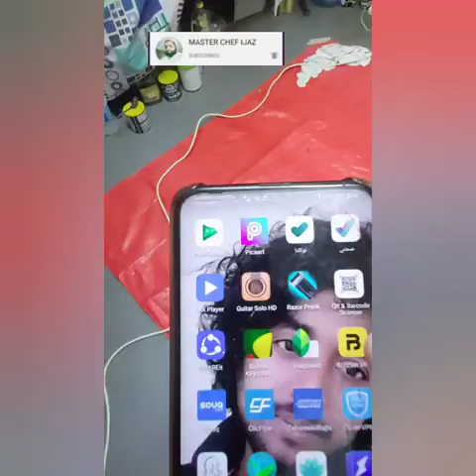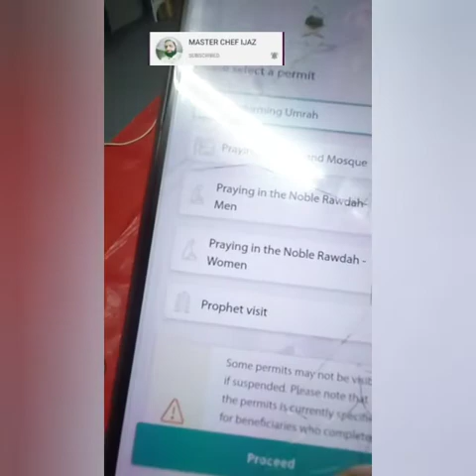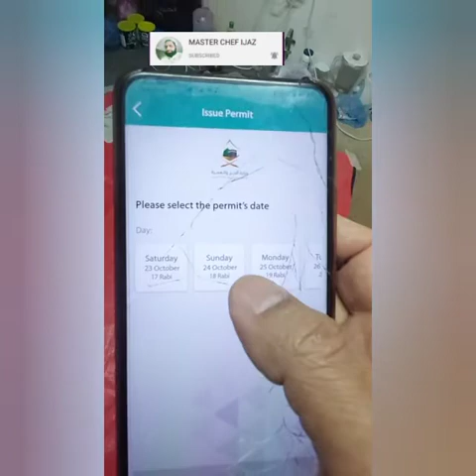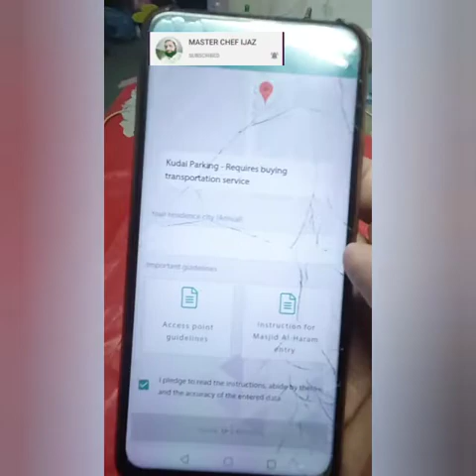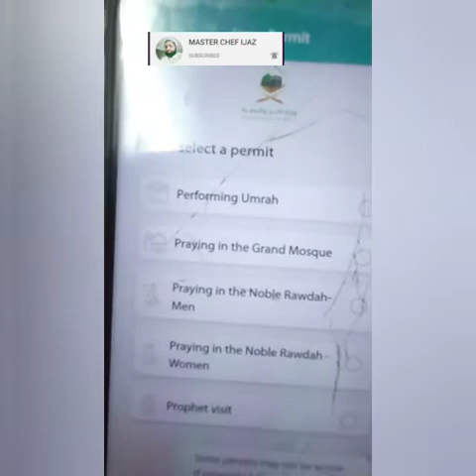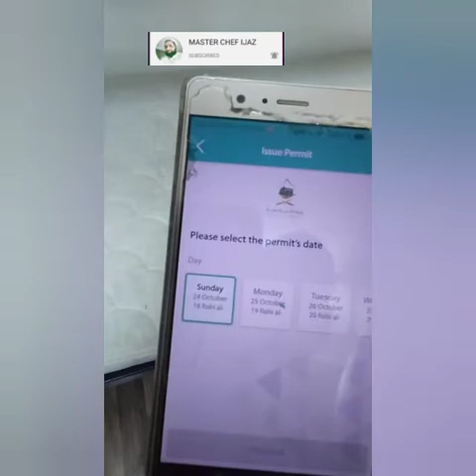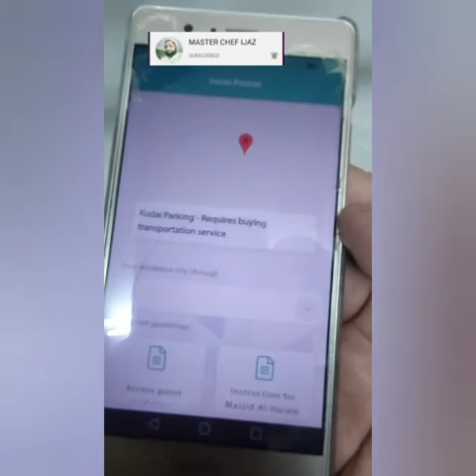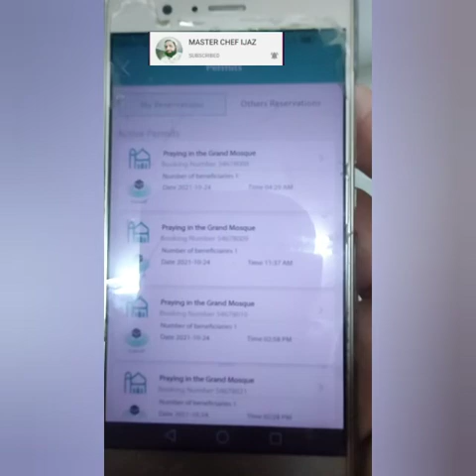umrah appointment booking must be watch before going makkah and share please